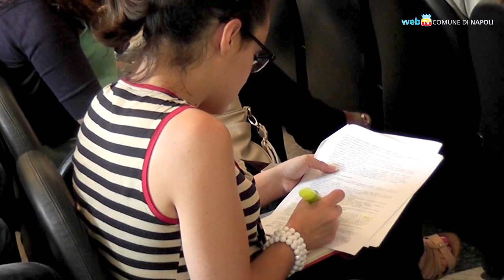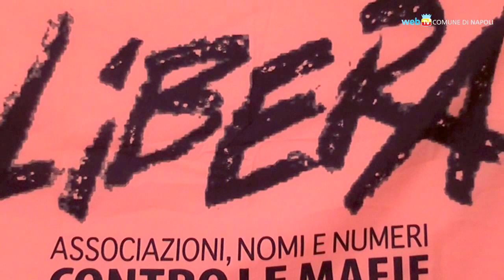Alle associazioni i locali confiscati alla criminalità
Il Comune di Napoli ha pubblicato un bando per assegnare alcuni immobili confiscati alla criminalità organizzata a progetti sostenibili di utilità sociale.